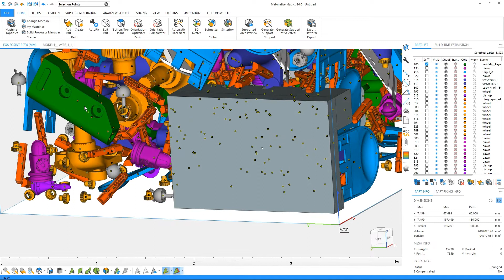Part and Platform Scenes - Materialise Magics 26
Optimize your workflow with a functional separation between part and platform workspaces.